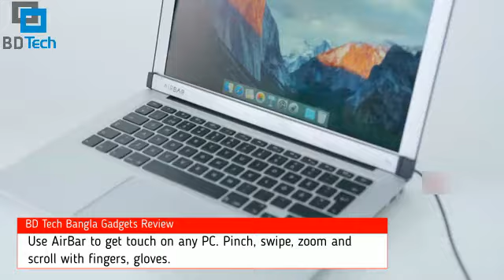#1 Gedgets Review । How to Make Any Laptop Touch Screen Magic!! । (Bangla)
In this video you will show how to make any laptop touch screen.
Use AirBar to get touch on any PC. Pinch, swipe, zoom and scroll with fingers, gloves, paint brushes or anything. It's plug-and-touch, when you need it.

"Explained In Bangla" Video Series Is Very Popular As i Take New Topic All Time And Give All Explanation I know About That.